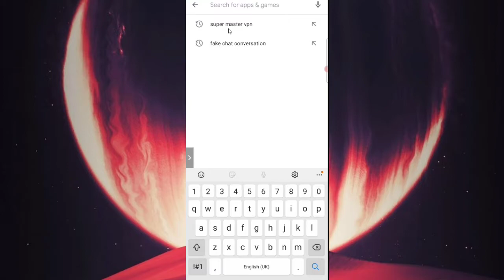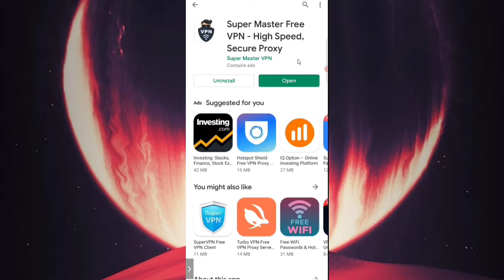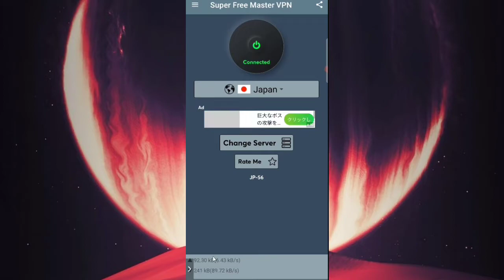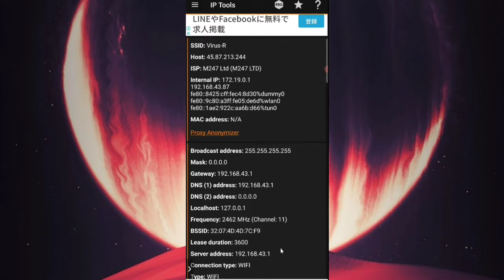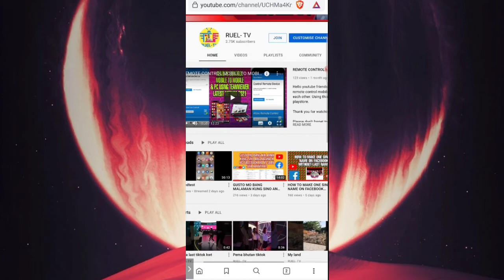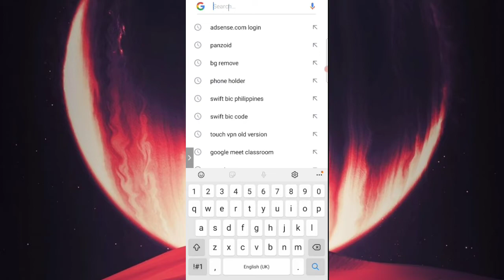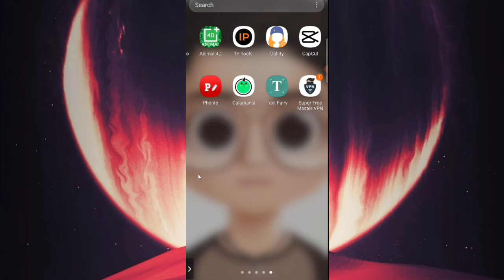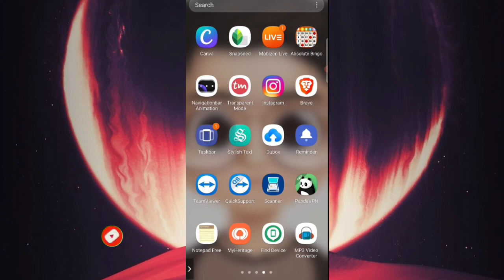HINDI MO ALAM TO PINAKA MAGANDA SUPER MASTER VPN BOOSTER SERVER PARA SA GAMING! { RUEL-TV }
Hello youtube friends, today i will show you how to use super master vpn booster server for gaming. This appication is very useful to everyone we can download on playstore only its free version!

#95% super master vpn# booster server#